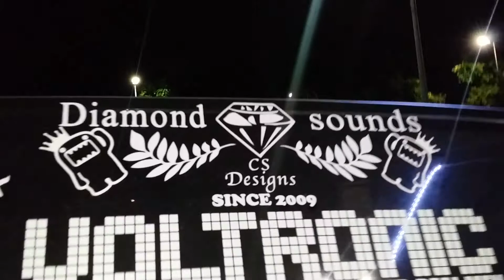Play same song with bro !!!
Clap your hand for diamond sounds !!!